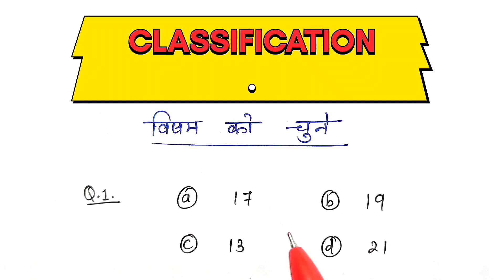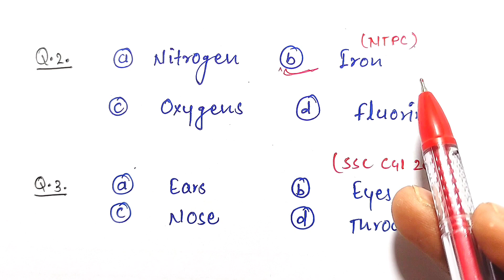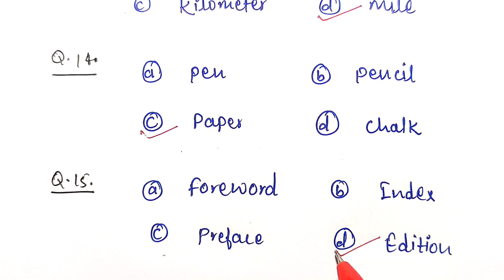SSC CHSL, CGL, MTS 2023 | Classification Reasoning Class | Reasoning tricks for - SSC, Railway, UPP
Classification Reasoning Class
Classification Reasoning
Reasoning tricks for SSC, Railway, UPP